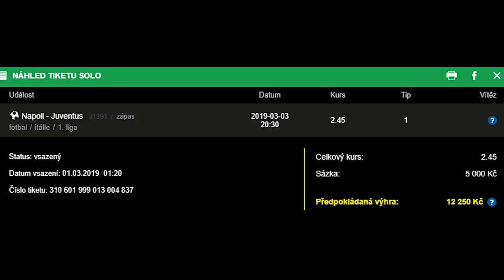LIGA MISTRŮ PRO ARSENAL ?